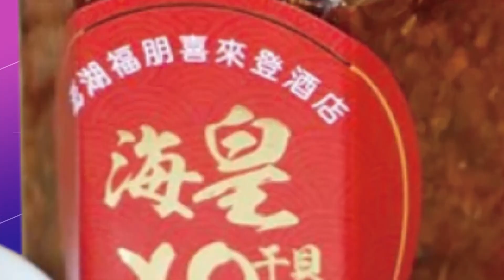【洪淑芬辣晚報】"矽銀閃崩"他爆 「"美聯儲"故意的卻"見死不救"」@中天新聞CtiNews 精華版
完整影片:
【洪淑芬辣晚報】習普會前 殺出普丁逮捕令內幕!普丁自駕逛大街 訪馬立波超挑釁!北京提俄烏停火建議美反對急炸!驚爆!WSJ:近200家美銀爆雷風險! 20230319 完整版